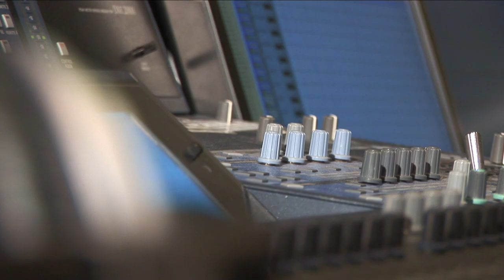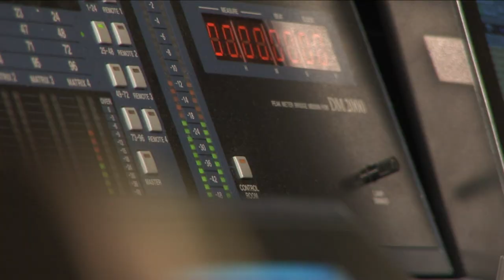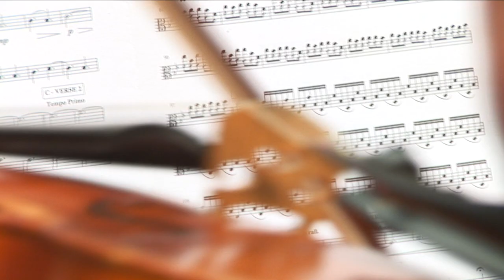The Whitlams with the Sydney Symphony Orchestra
The Whitlams perform their hit song 'No Aphrodisiac' at Trackdown in Fox Studios during the lead up to their Australia wide symphony orchestra tour.

Produced by Big Unit Studios in association with Lightbox Films. Shot by Aaron Nassau, Danielle Tinker and David Gabriel.